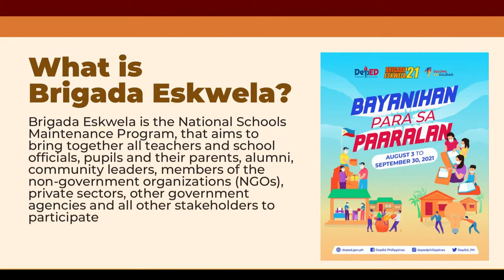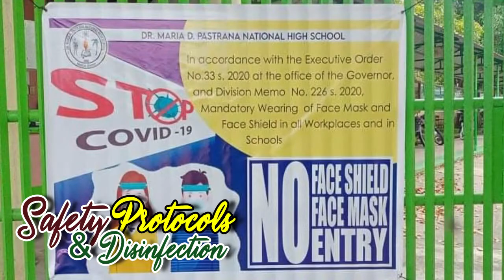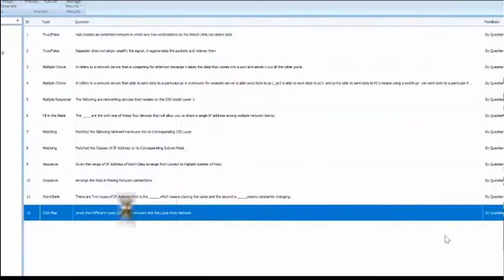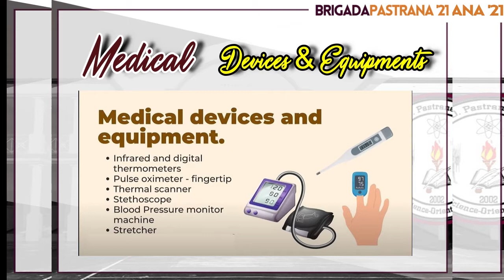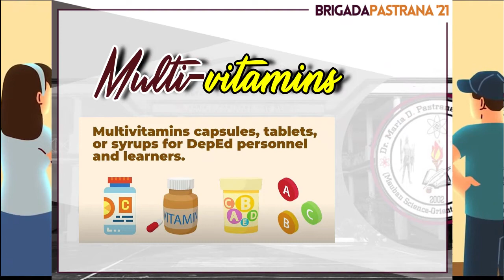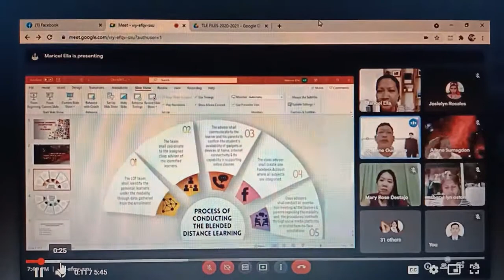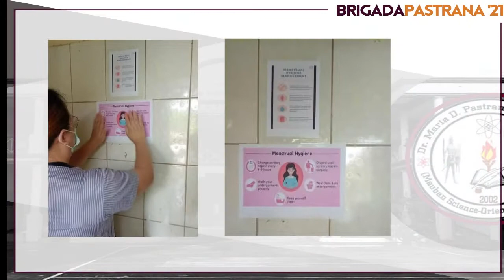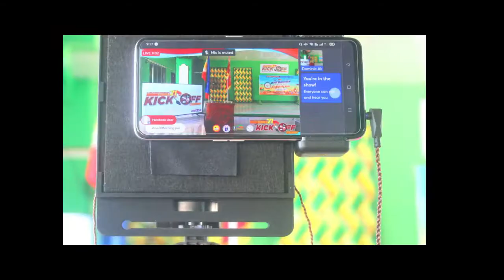Brigada Eskwela 2021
For Educational Presentation Only.